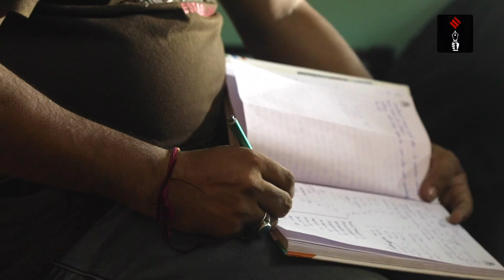26/11 Stories Of Strength: Govind Singh Kathayat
Presented by The Indian Express, Facebook & Instagram

Govind Singh Kathayat had hallucinations for six years. He would lock himself in his room, convinced that there were terrorists pounding on the door. Within seconds, he would switch from rage to tears. Unlike many other survivors of the 2008 terror attacks in Mumbai, who learnt to cope, Govind simply couldn’t let go.
Not long after that November 26, he was diagnosed with schizophrenia, triggering a series of visits to Thane Mental Hospital, which almost became his second home until 2014.